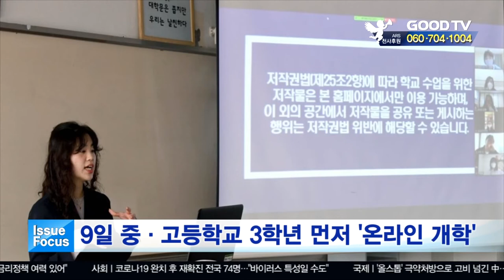9일 중·고등학교 3학년 먼저 '온라인 개학' [이슈포커스] [GOODTV NEWS 20200409]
전국 중고등학교 3학년 학생들이 9일 먼저 온라인으로 개학했습니다. 원래 3월 2일 예정이었던 개학이 미뤄진 지 38일 만입니다. 각 학교에서는 개학식을 시작으로 출결과 수업 등이 모두 온라인으로 이뤄졌습니다. 실제 수업과 마찬가지로 50분 수업, 10분 휴식이 적용되지만 학습환경을 고려해 15∼20분 정도 강의나 콘텐츠를 시청 후 조별 토론 등으로 진행됩니다. 중3, 고3을 제외한 학년은 16일과 20일 순차적으로 개학할 예정입니다.

● 월 ~ 목요일 21:30                                ● 금요일 21:30
● 화 ~ 금요일 06:00                                ● 토요일 06:00
● 화 ~ 금요일 14:00                                ● 토요일 14:00

* 시청방법

- 위성TV: KT 스카이라이프 193번